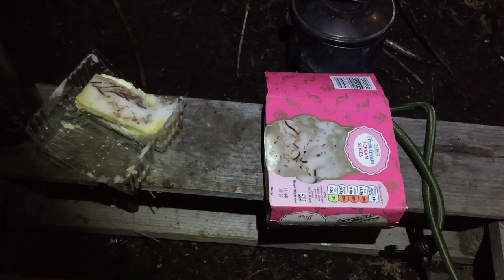SOLO STORMY DEBRIS VILLAGE CAMP AND SHELTER BUILDING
Some epic food and lots of it hahaha I enjoyed the sassage the best and the beef wellington was just mmmm a 2 nights camp at the debris village built a new shelter with lots of pine had the oven on the go was a stormy camp wet windy and cold but just the way we like it hope you all enjoy and thanks for all your love